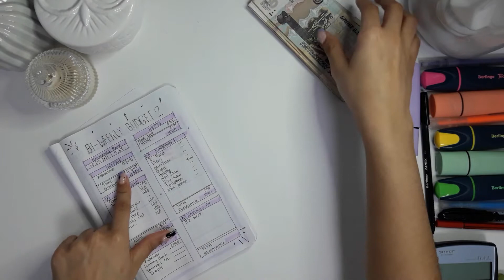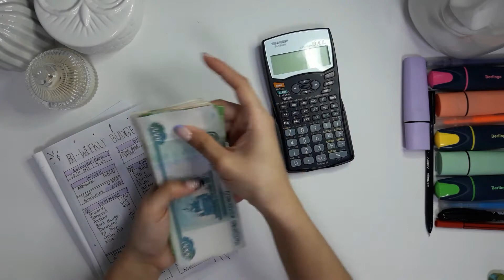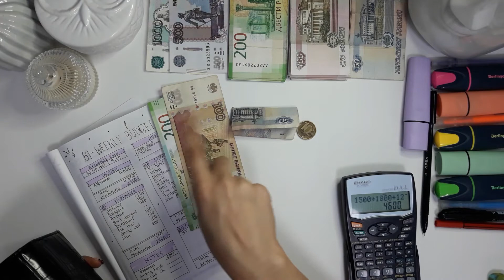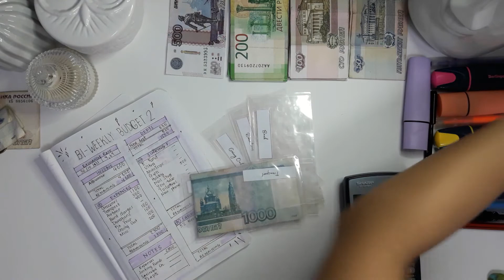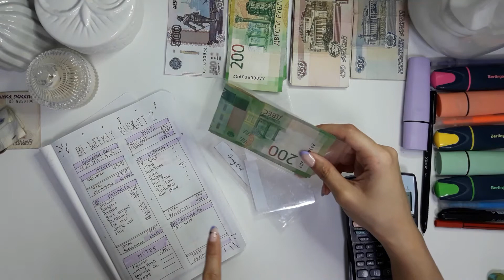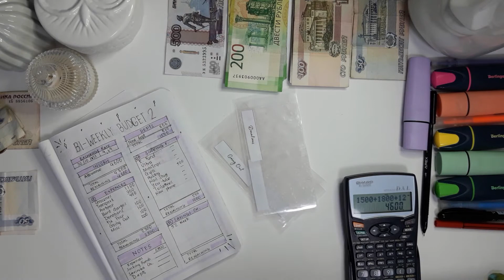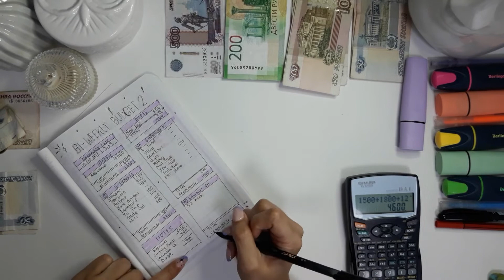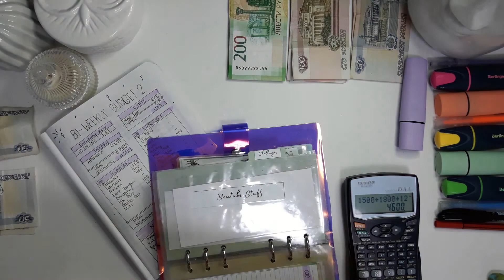Biweekly Cash Stuffing + Sinking Funds #2 | Low-Income Student | Beginner | November |Russia Ep.8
time stamps***
start - 0:00
intro - 0:15
Cash Envelopes - 00:00
Sinking Funds - 11:31
thanks - 15:00
outro - 16:43

upgrade your SEO game, and get more views with my code "CHEESY".

About me ~ The name's Cheesy🧀. I'm a 20 year old from Eswatini🇸🇿, Africa. Im currently Studying abroad in Russia. I have a very small income. Currently, a happy hermit frog that wants to start traveling more regularly.

This Channel is solely for the purpose of tracking my finances, for accountability... and to become content with my means... one tiny step at a time :)
and maybe make a few bucks while at it ;D.

My goals
1. Save 30,000rubles by the end of 2022.🤑
2. To Save up for the Ultra Music festival and other mini-trips around Russia(travel every 3months)✈
3. Find a side-hustle🤧
4. To start an investment portfolio💱
5. Monetize this channel💸

Progress Report
1. start of journey ~ 0.00руб
2. 0.00
3. No side hustle
4. Investments ~ 750руб
5. Sub count (28), Videos posted (7)

Okay, bye

Cheesy, xoxo